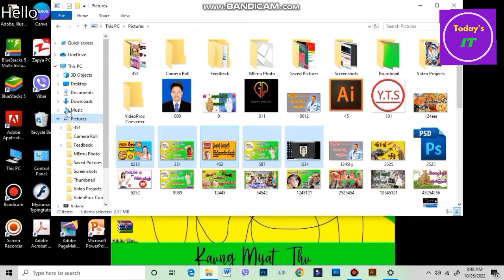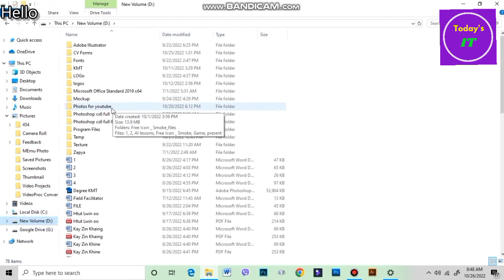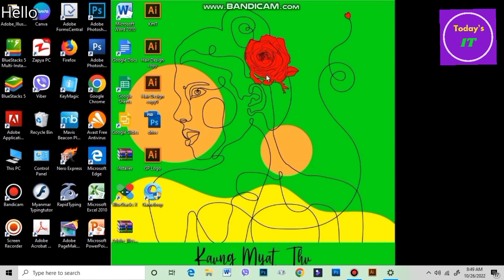Copy and Paste in Computer#copying data from computer#how